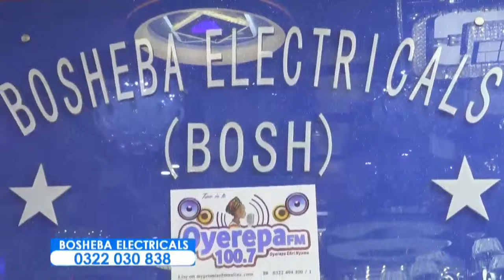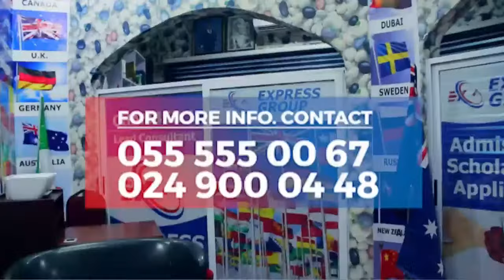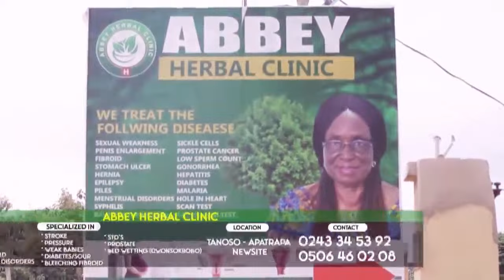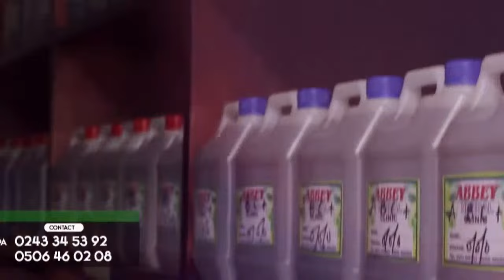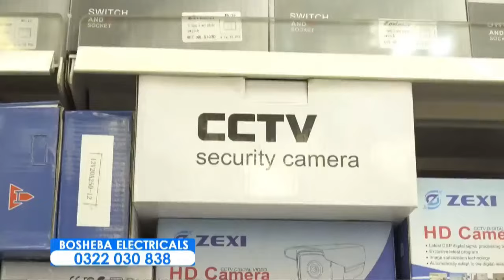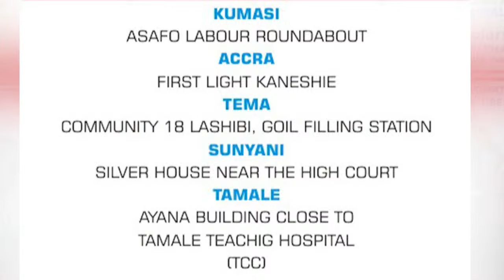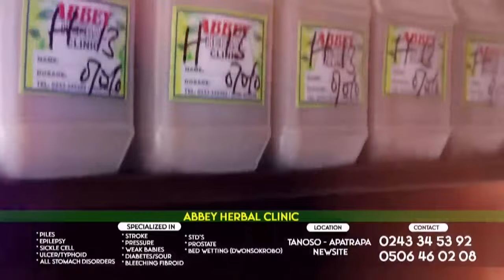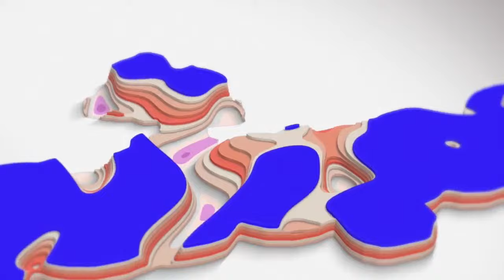DAAKYE HEMAA IS LIVE ON OYEREPA TV ||13-08-2023